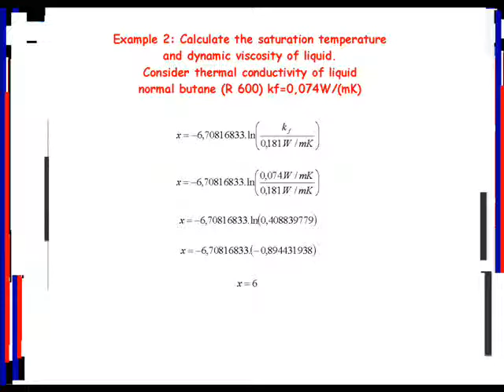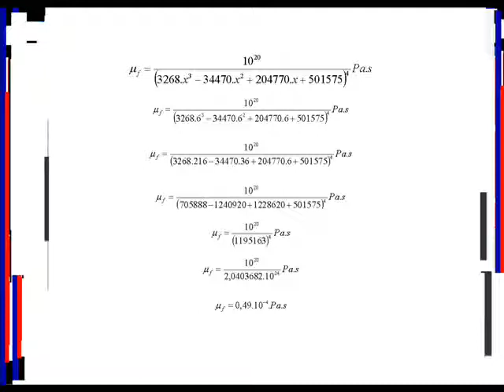SATURATED NORMAL BUTANE (R600): THERMAL CONDUCTIVITY.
Two excellent Brazilian equations to calculate properties of saturated normal butane R600.